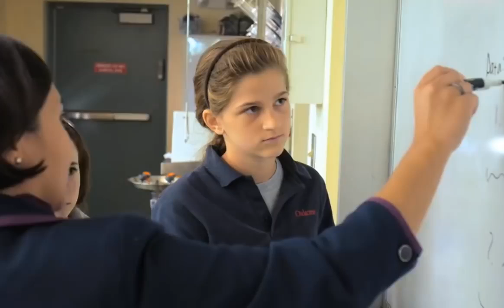«Almas santas hay, y no pocas, ¡muchas!»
San Josemaría acudió a Sao Paulo (Brasil) en junio de 1974. Allí recordó que todos estamos llamados a la santidad. Este vídeo recoge un momento de su predicación.
El Opus Dei es una institución de la Iglesia católica. Su misión es difundir el mensaje de que todos los cristianos están llamados por Dios a dar a conocer a Jesucristo y a buscar la santidad en el trabajo diario, la vida familiar y las relaciones sociales. El Opus Dei fue fundado por san Josemaría Escrivá de Balaguer en 1928. En este canal se publican videos sobre la Iglesia, la vida cristiana, el espíritu del Opus Dei y sobre san Josemaría y sus sucesores.